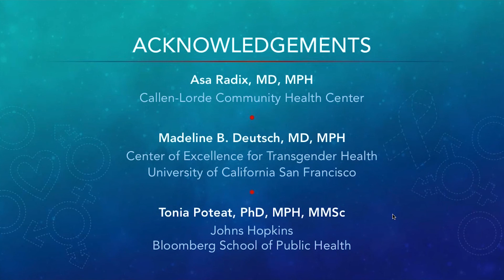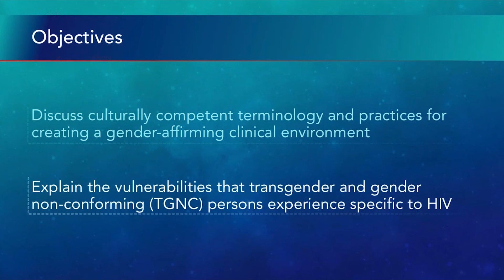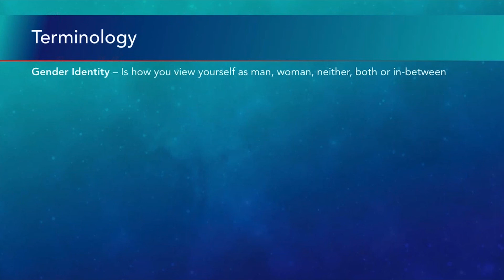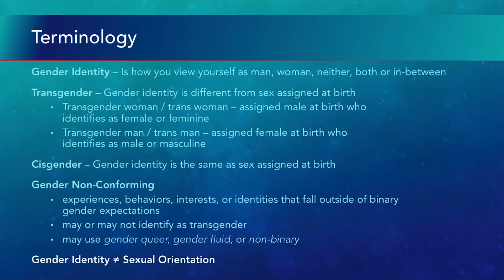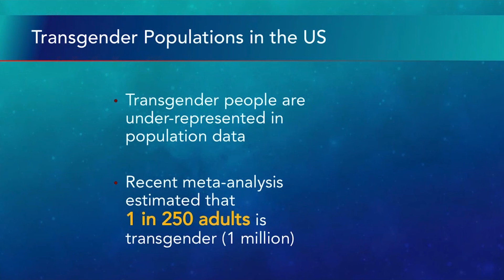ELEVATE Webinar Introduction and Terminology (module 1)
In this module you will:
Hear the real-life healthcare experience of a transgender patient
Understand and become more comfortable with terminology that pertains to transgender and gender-nonconforming (TGNC) care